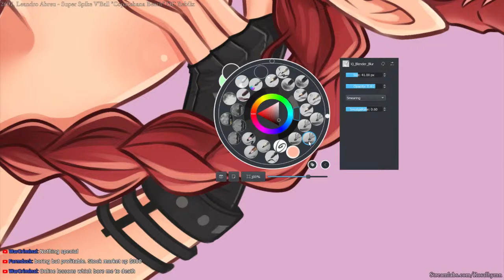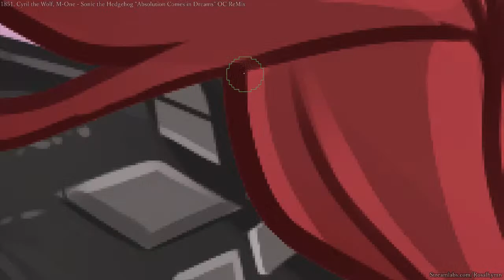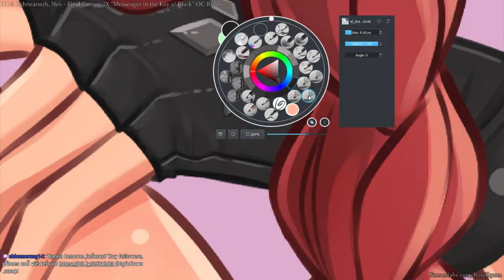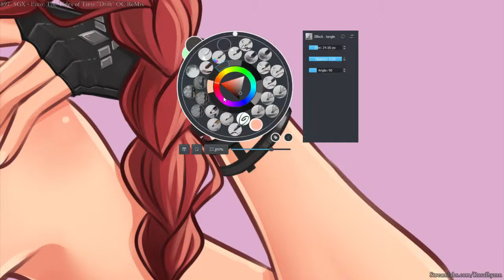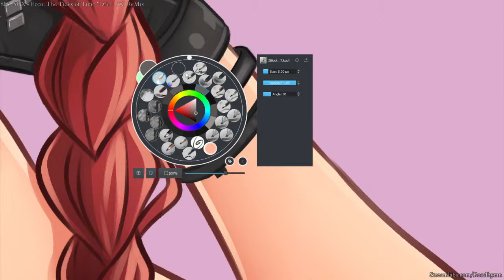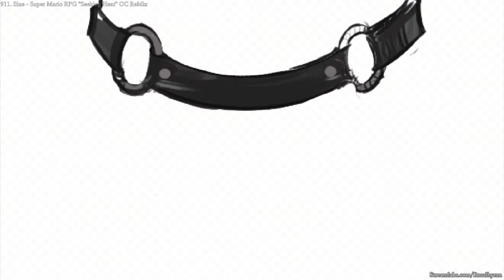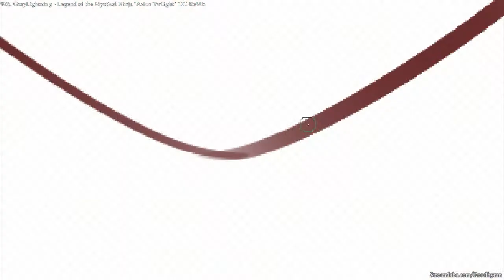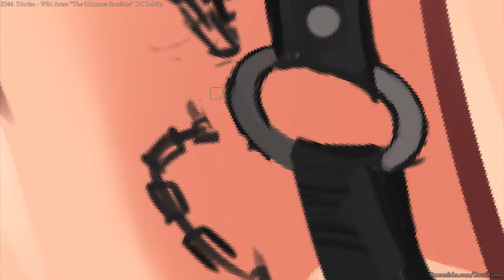A Cat In Gloves Catches No Mice│Code Vein OC Tisha #6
▪Welcome Waifu Worshippers! With your love and support we will reach more people and spread the Waifu gospel: The World needs more Cute and Sexy Waifus!